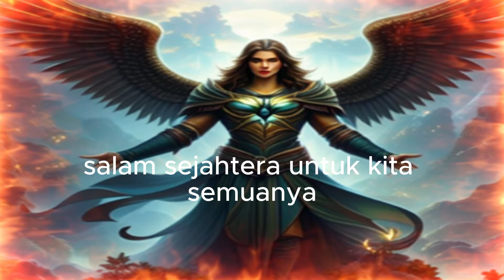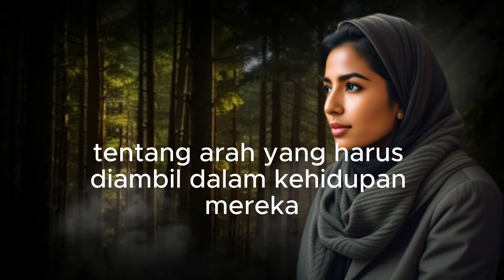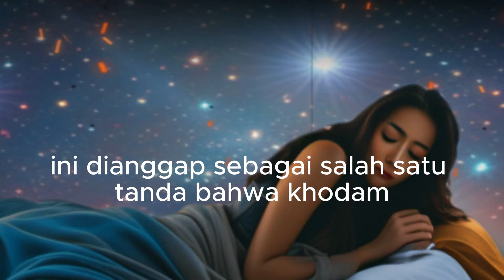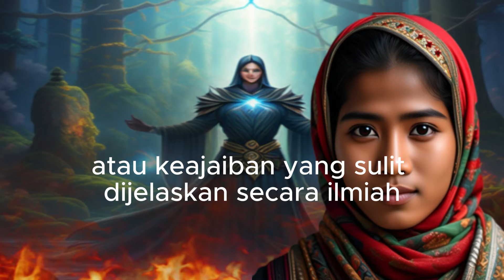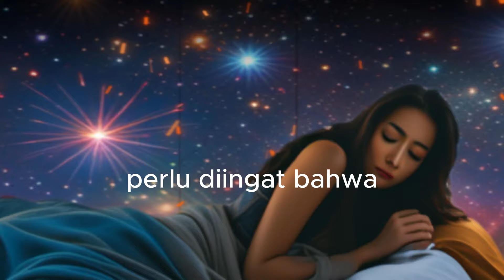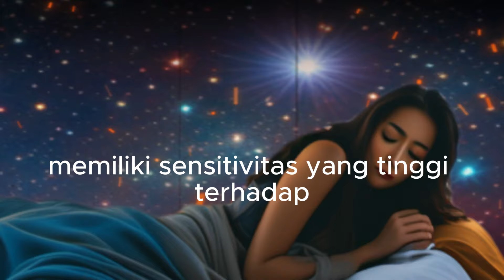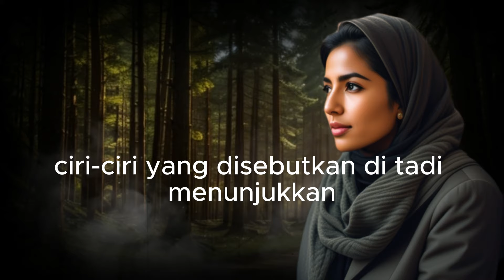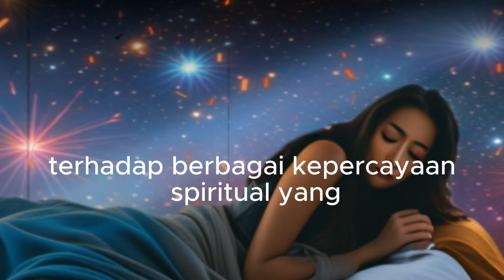TANDA UNIK BAGI PEMILIK KHODAM PENDAMPING ‼️ CIRI SESEORANG MEMILIKI KHODAM PENDAMPING GHAIB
Video ini adalah panduan lengkap untuk semua yang ingin mengetahui lebih banyak tentang 'Khodam Pendamping'. Dalam video ini, kita akan membahas kode unik bagi pemilik khodam pendamping dan ciri-ciri seseorang yang memiliki khodam pendamping ghaib.
Jika Anda pernah bertanya-tanya tentang dunia ghaib dan bagaimana khodam pendamping bisa mempengaruhi kehidupan Anda, video ini adalah untuk Anda. Kami akan membahas topik ini dengan detail dan mudah dimengerti.
Pastikan untuk menonton video ini sampai akhir, karena kita akan membagikan beberapa kode unik yang hanya diketahui oleh pemilik khodam pendamping. Jangan lewatkan!
Harap dicatat bahwa deskripsi yang efektif biasanya mencakup kata kunci relevan (dalam hal ini 'Khodam Pendamping', 'Kode Unik', dan 'Ghaib'), penjelasan singkat tentang apa yang diharapkan penonton, dan panggilan untuk bertindak (dalam hal ini, men